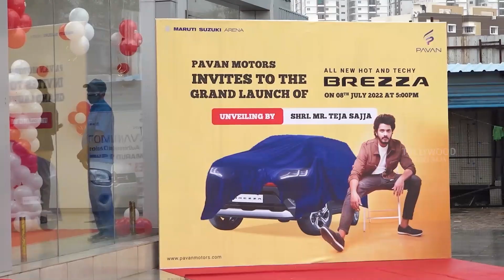Actor TEJA SAJJA Grand Launch New Brezza Car at Pavan Motors, Serilingampally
Watch : Actor TEJA SAJJA Grand  Launch New Brezza Car at Pavan Motors, Serilingampally